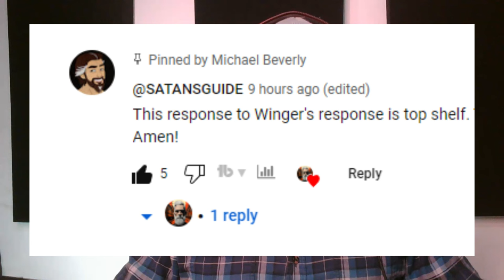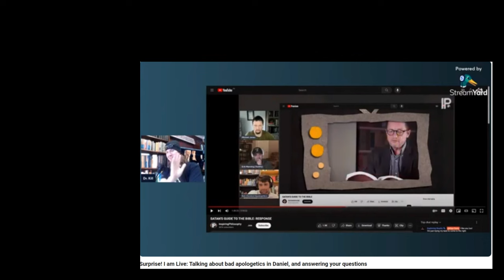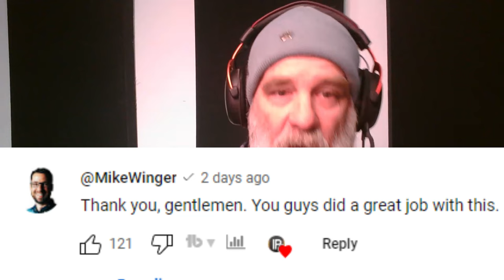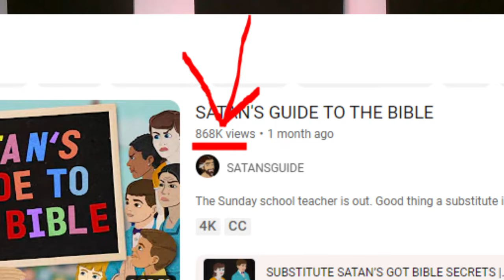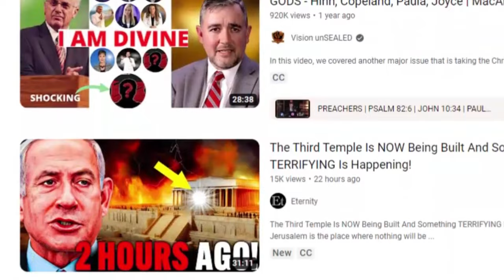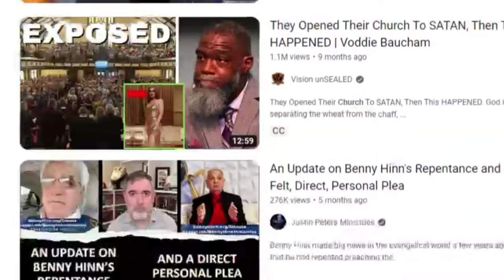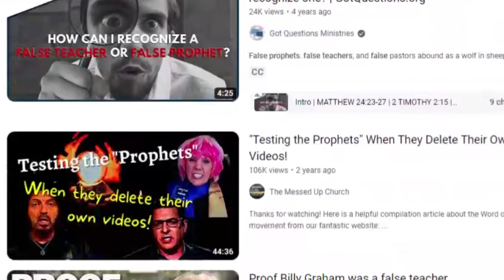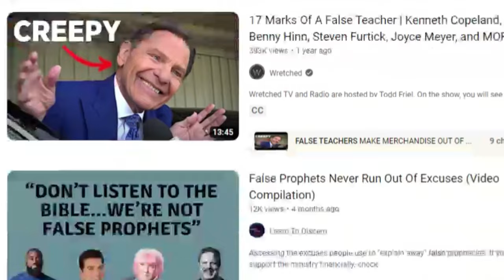Satan's Guide To The Bible: Response to the IP Response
Michael Jones of @InspiringPhilosophy hosted a live stream response to the documentary, Satan's Guide to the Bible, which can be found here:

Besides Michael Jones, the stream included:
Erik Manning @TestifyApologetics
Rob @SentinelApologetics
Than @ExploringReality

Previously, I did a response video to Christian apologist Mike Winger's claim that the scholars in the documentary, Satan's Guide to the Bible, are so blatantly biased and evil that the documentary can be easily dismissed.

Apparently, according to @MikeWinger you Christians can safely turn off your brain and forego study, research, and critical thinking as he's done it for you.

In his response, Michael Jones claims @SATANSGUIDE producers portray Christians as evil, biased, and "downright" stupid, as well as being guilty of hiding scholarship. I believe two of these are false accusations, one is a non-sequitur, and the final one was the main point of the video (and a true claim as far as my 38 years in the church revealed to me).

In my response to Mike Winger, I point out he attacks and slanders the scholars involved, guys like @bartdehrman essentially accusing him of being a dirty atheist without integrity.

In this response, I point out that Michael Jones and friends go after the producers of The Satan's Guide to the Bible in an unchristian, mean-spirited way that mostly misses the whole point of the original video.

But to you who are listening I say: Love your enemies, do good to those who hate you, bless those who curse you, pray for those who mistreat you.